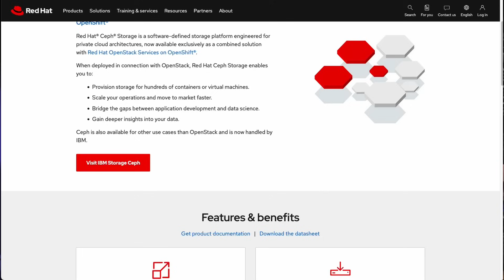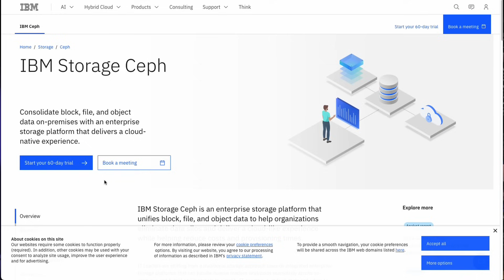The Blue-Washing of Red Hat:The IBM Story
The Merger Agreement between IBM and Red Hat, dated October 28, 2018, does not specify a contractual obligation for IBM to maintain Red Hat’s corporate structure intact for a particular duration post-acquisition. Upon the merger’s completion on July 9, 2019, Red Hat became a wholly owned subsidiary of IBM. While IBM initially emphasized its commitment to preserving Red Hat’s independence and neutrality, there was no legally binding stipulation enforcing this arrangement for a set period. Consequently, IBM retained the discretion to integrate or restructure Red Hat’s operations as it deemed appropriate following the acquisition.

If you think the loss of Red Hat doesnt matter, you might want to think again...As of 2025 RedHat is the 3rd largest contributor to open source including the Linux Kernel.  Here is a partial list of what they have worked on or continue to work on:

Red Hat has been a significant contributor to the open-source community, sponsoring and actively participating in numerous projects across various domains. Here’s an overview of some key projects and initiatives associated with Red Hat:

1. Operating Systems:
 • Fedora Project: Red Hat is the primary sponsor of the Fedora Project, providing hosting, engineering, and other resources. Fedora serves as a community-driven upstream source for Red Hat Enterprise Linux (RHEL).  ￼

2. Virtualization and Cloud:
 • oVirt: A free, open-source virtualization management platform founded by Red Hat, serving as the basis for Red Hat Virtualization.
 • OpenStack: Red Hat contributes to OpenStack, a cloud computing platform for public and private clouds.

3. Identity and Access Management:
 • FreeIPA: An open-source identity management system developed by Red Hat, providing centralized management of identities, policies, and auditing.
 • Keycloak: Initially stewarded by Red Hat, Keycloak is an open-source identity and access management solution. In April 2023, it was donated to the Cloud Native Computing Foundation (CNCF) as an incubating project.

4. Development Tools and Middleware:
 • Ansible: A widely used open-source automation tool for IT tasks, developed by Red Hat.
 • WildFly (formerly JBoss Application Server): An application server authored by Red Hat.
 • ManageIQ: An open-source cloud management platform founded by Red Hat, forming the basis for its CloudForms product.

5. Storage:
 • Ceph: Red Hat contributes to Ceph, a scalable distributed storage system designed for performance and reliability.
 • GlusterFS: A scalable network filesystem to which Red Hat has contributed.

6. Desktop and Productivity:
 • LibreOffice: Red Hat has contributed to LibreOffice, a free and open-source office suite. However, in 2023, they announced that LibreOffice would not be included in RHEL 10, citing the availability of Flatpak for desktop installations.

7. System Utilities and Tools:
 • SystemTap: A tracing tool for Linux kernels, developed in collaboration with IBM, Hitachi, Oracle, and Intel.
 • NetworkManager: A program for providing detection and configuration for systems to automatically connect to networks.

djware